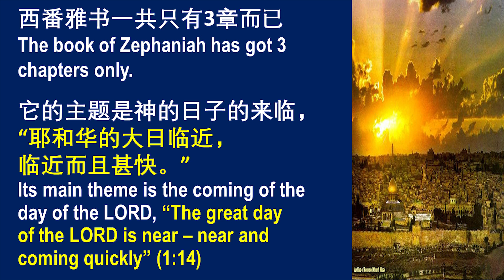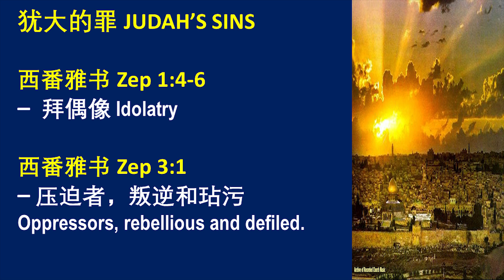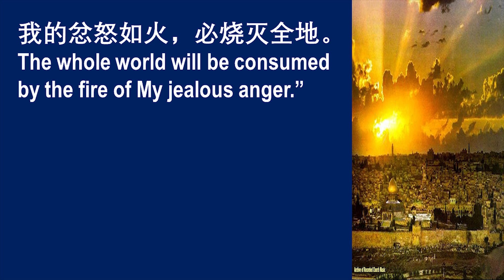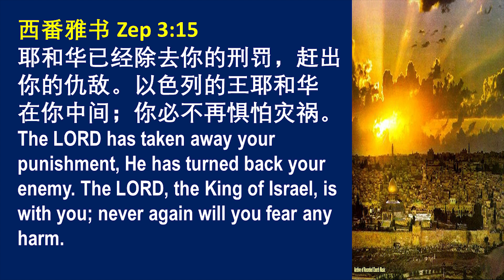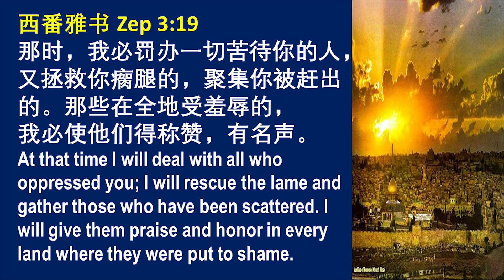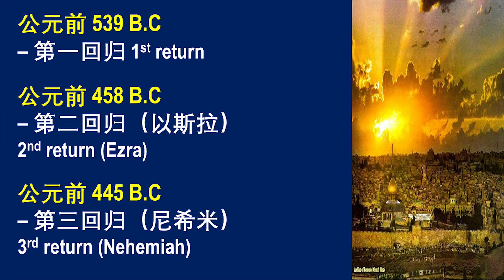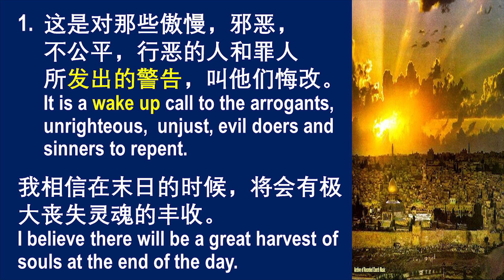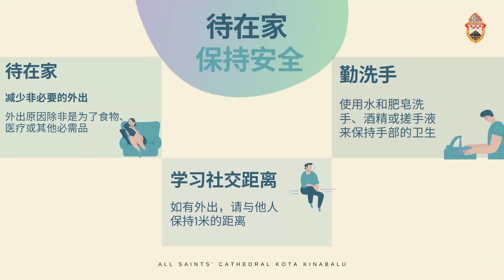ASCKK 中文在线崇拜 (9:30AM) 26 April 2020